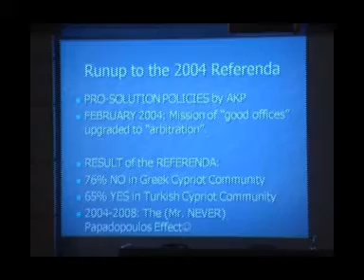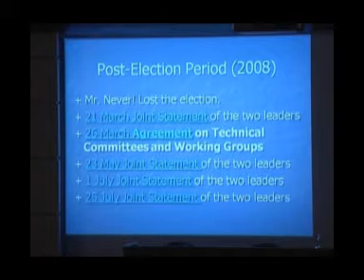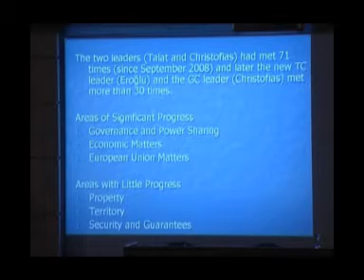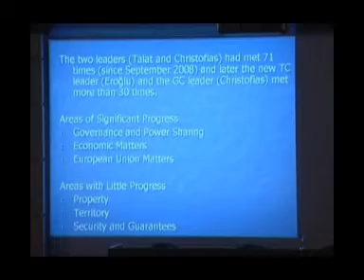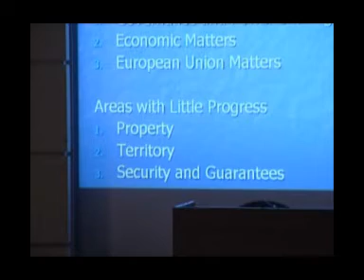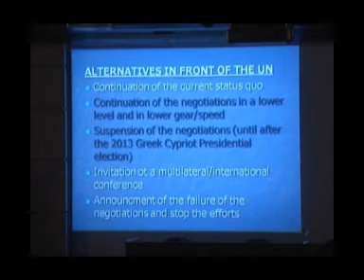Prof. Ahmet Sözen, Chairman of the Department of IR, Eastern Mediterranean University-PART 1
Leadership for Peacemaking: How to Overcome Prejudice with Dignity